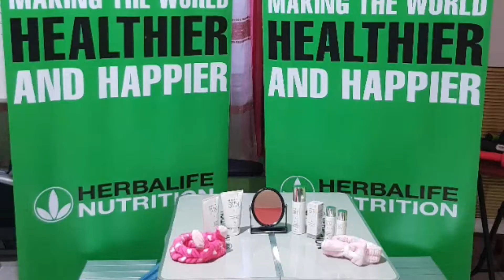Skin Care Routine with Herbalife Skin